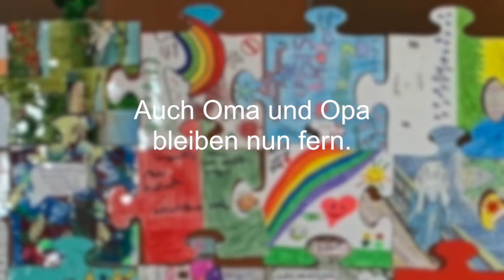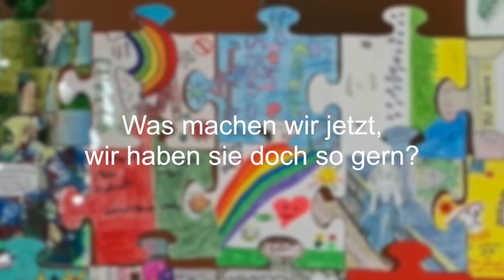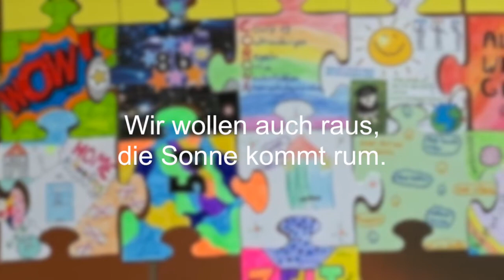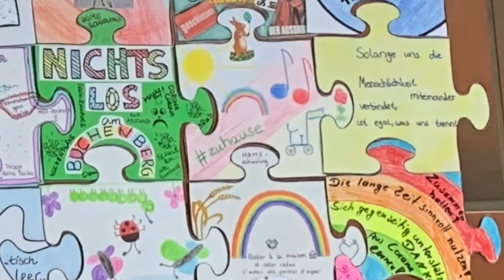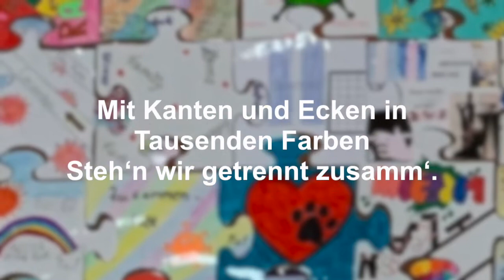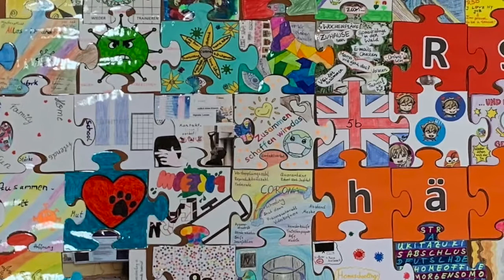Wir gehör'n zusamm' Lyric Video